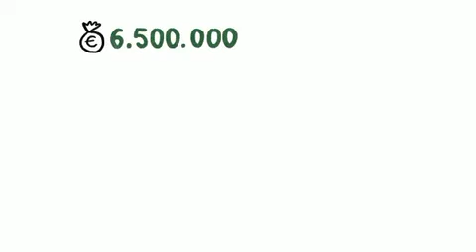ATUSS dell'Unione delle Terre d'Argine